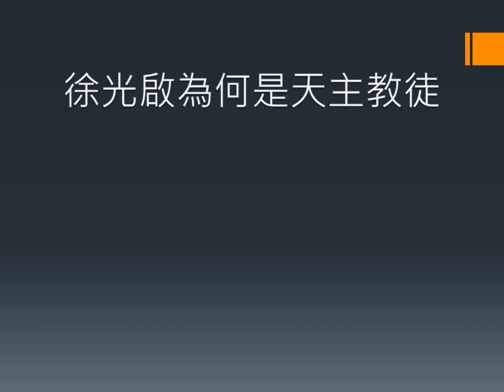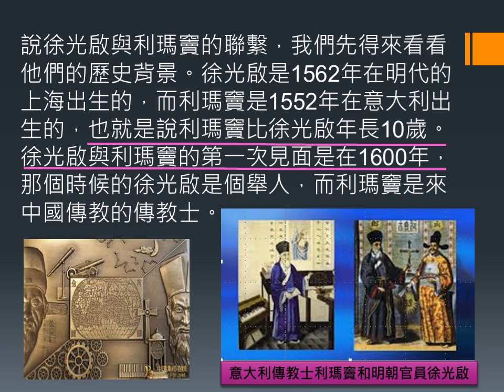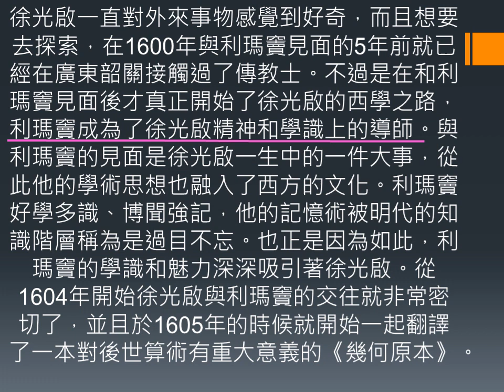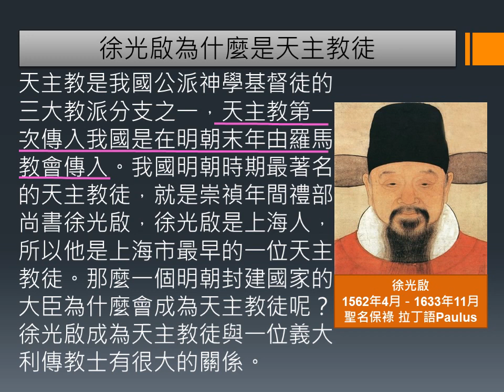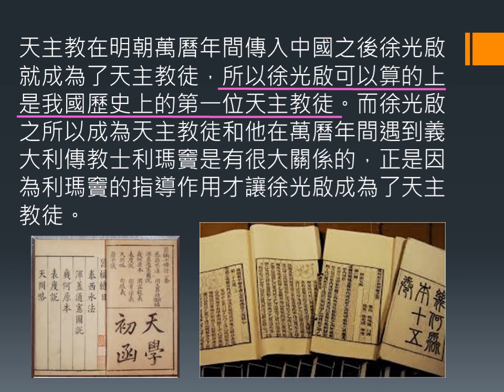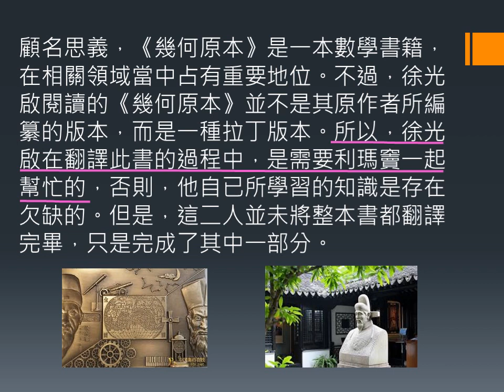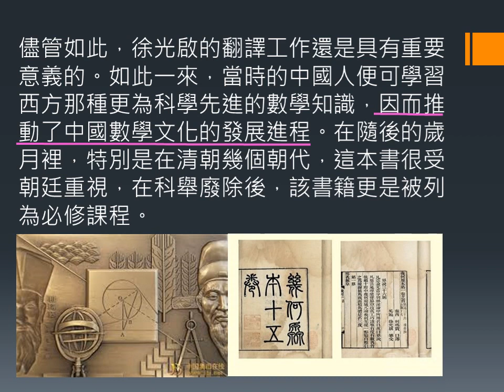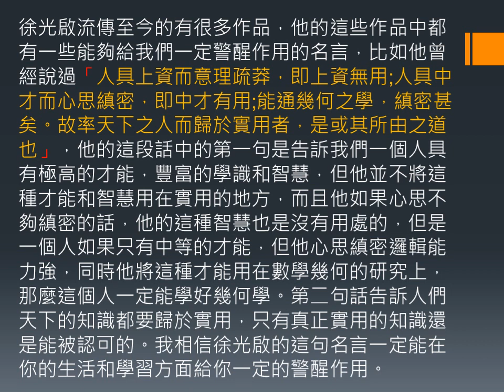明代徐光啓與利瑪竇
利瑪竇將天主教的思想灌輸給徐光啟，徐光啟深受感悟也做了天主教徒，所以義大利傳教士利瑪竇是徐光啟作為天主教徒的引路人，也正是因為遇到了利瑪竇徐光啟才成為了天主教徒。